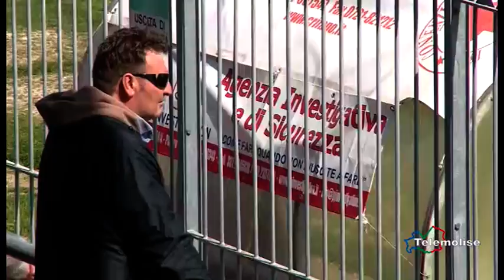Campobasso, società e tifosi lavorano per la prossima stagione